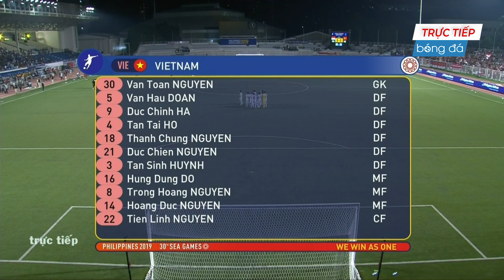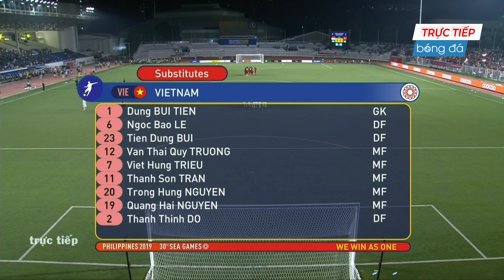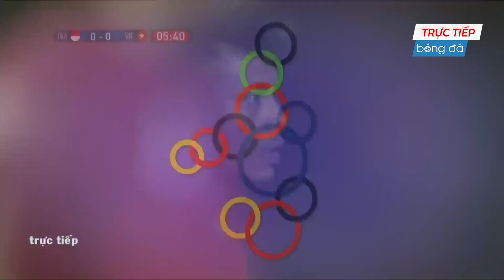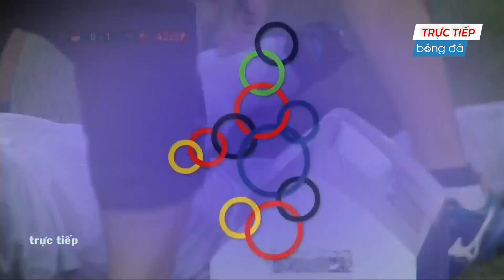VIETNAM - INDONESIA | SEA GAMES 30 FINAL | HISTORY MATCH